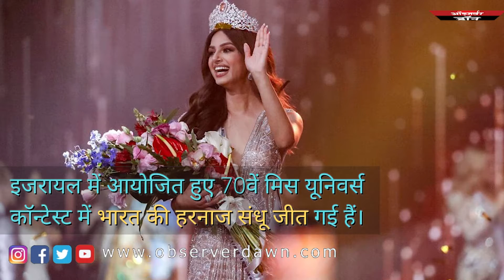हरनाज संधू ने जीता सुंदरता का सबसे बड़ा खिताब, मिस यूनिवर्स बनकर किया देश का नाम रोशन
म‍िस इंड‍िया हरनाज संधू बनीं मिस यून‍िवर्स 2021, 21 साल बाद देश की सुंदरी ने जीता ये ताज इजरायल में आयोज‍ित हुए 70वें मिस यूनिवर्स कॉन्टेस्ट में भारत की हरनाज संधू जीत गई हैं। 21 साल की हरनाज ने 75 देशों की खूबसूरत और प्रतिभाशाली महिलाओं पछाड़कर यह मुकाम हासिल किया है। भारत के अलावा टॉप 3 में पराग्वे और दक्षिण अफ्रीका शामिल थे जिन्हें मात देकर हरनाज ने यह ताज जीता।